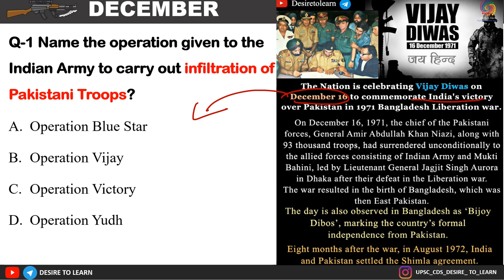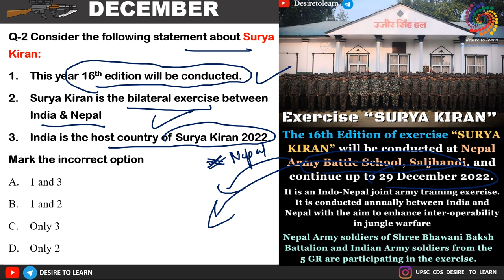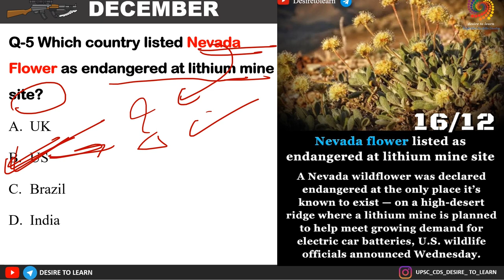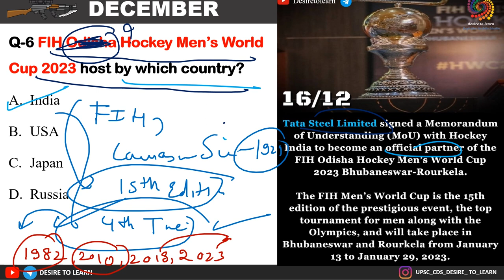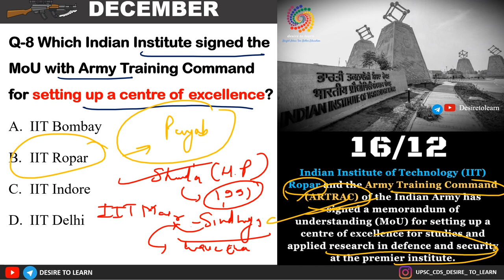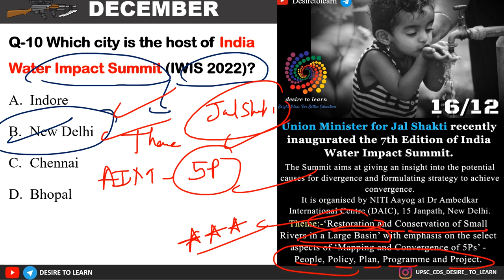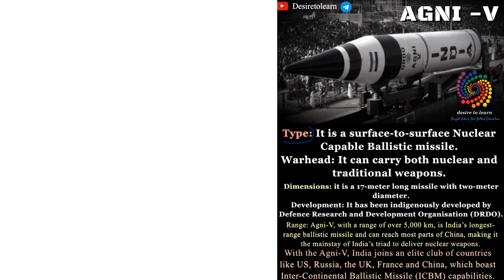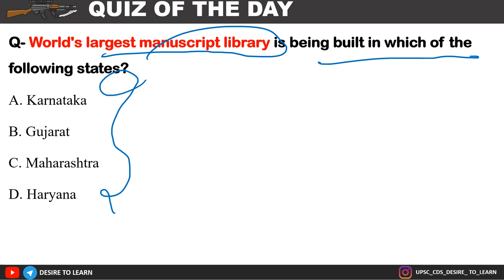16 DECEMBER CURRENT AFFAIRS || FOR CDS || CAPF || NDA || DESIRE TO LEARN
16 DECEMBER CURRENT AFFAIRS || By Sagar Gupta || DESIRE TO LEARN

PHASE-2/5
1. REASONING
2. Current affairs
3. GEOGRAPHY from basic to advance level.
1. NCERT based Audio-visual lecture.
2. Doubt clearing sessions after every topic.
3. Precise and easy Lecture.
4. MCQ based learning for every lecture to enhance retention
5. Answer writing program for CAPF guided by our experienced faculties
6. Daily Current Affairs Program (Digital + Videos) covering multiple sources
7. Will provide Exam Test Series to make you battle ready for exam